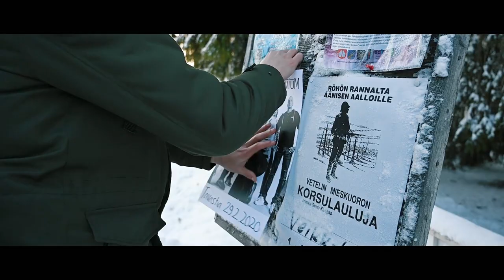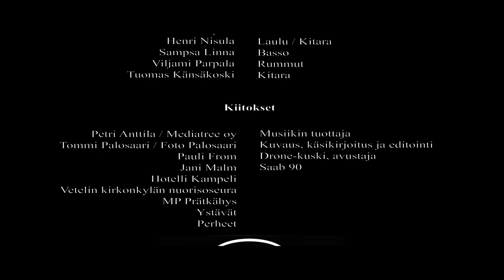BORONIUM - Shown täytyy jatkuu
Toni Taipale - laulu
Henri Nisula - kitara, laulu
Sampsa Linna - basso
Tuomas Känsäkoski - kitara
Viljami Parpala - rummut

Säv. Henri Nisula
San. Henri Nisula
Sov. BORONIUM, Petri Anttila

Musiikin tuotanto: Petri Anttila/Mediatree Oy

Musiikkivideo:
Ohjaus ja käsikirjoitus: Foto Palosaari
Kuvaus ja Leikkaus: Foto Palosaari
Tuotanto: Foto Palosaari

Metalli Järvelä Oy
Oy Robotion LTD
Taksi Veteli
Vetelinjokilaakson tilitoimisto Jussi Torppa
Vetelin kunta

Kiitos myös!
Pauli From   Dronekuvaus/avustus
Jani Malm   Saab 90
Hotelli Kampeli
Vetelin kirkonkylän nuorisoseura
MP Prätkähys
Ystävät
Perheet